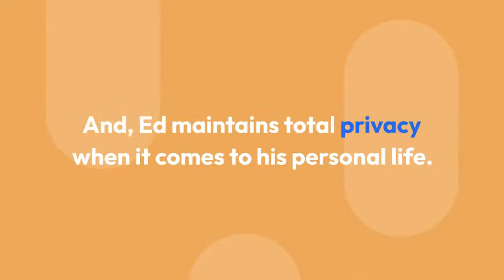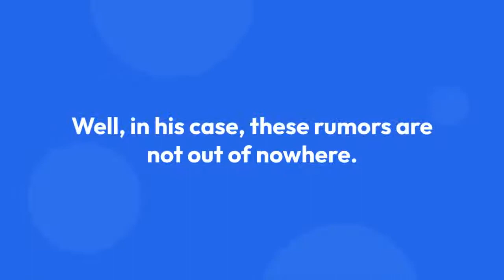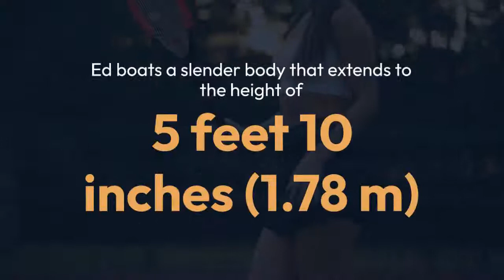Ed Speleers Married Life With Wife, Movies & TV Shows Details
English actor Ed Speleers is best known for his portrayal of the titular character in 2006's hit action-fantasy film, Eragon. Further, he is also widely recognized for his role as Jimmy Kent in the globally hit British drama, Downton Abbey.

Most recently, he gained massive fame for his appearance as Stephen Bonnet in the Starz network's hit series Outlander (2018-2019).

Before diving into the details of his personal life, let's take a look at the talented English actor's personal life.